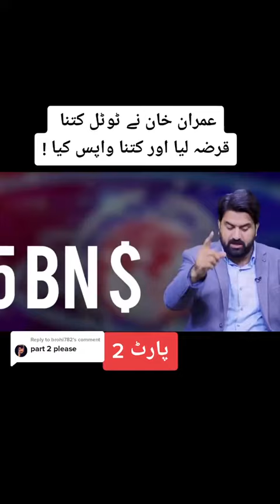shorts youtubeshorts imrankhan tiktokvideo pmik tiktok wokontha